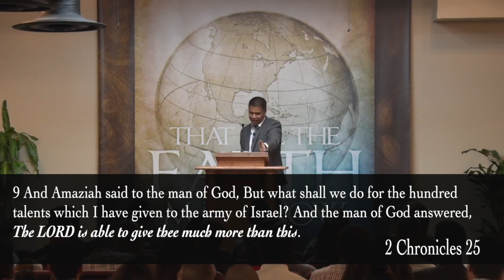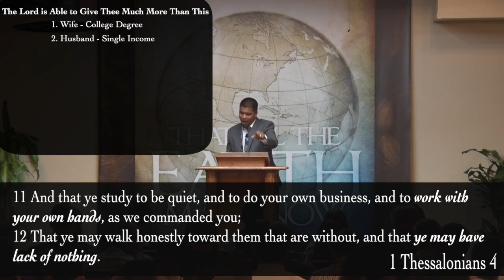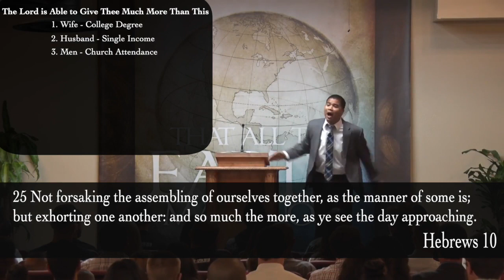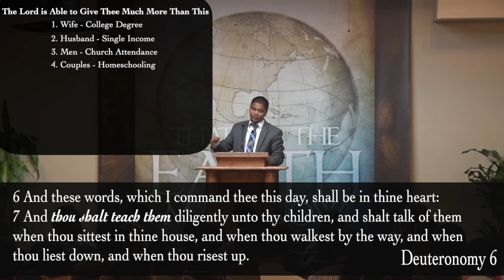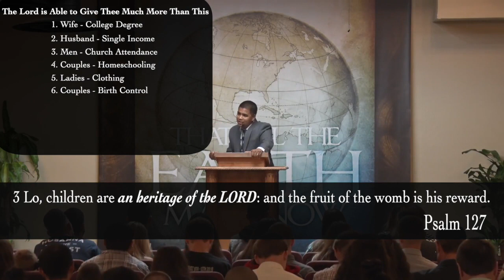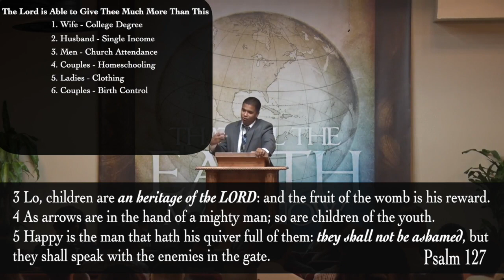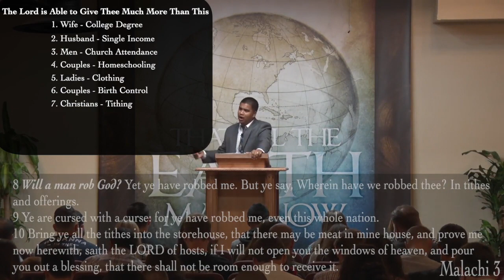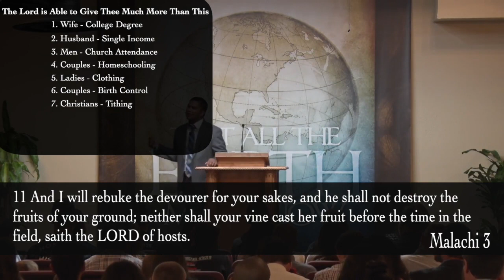The Lord is Able to Give Thee Much More Than This